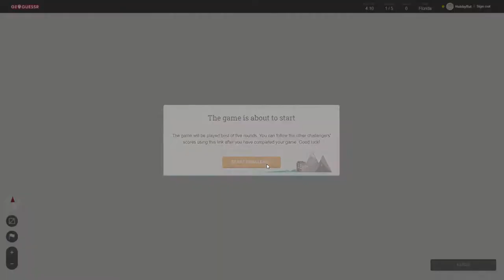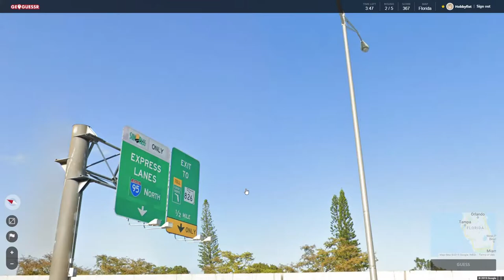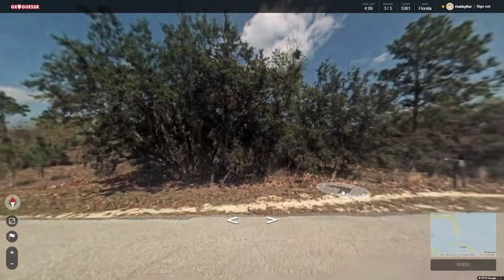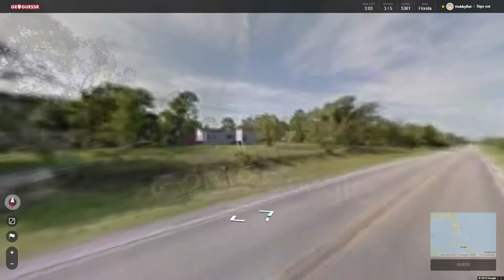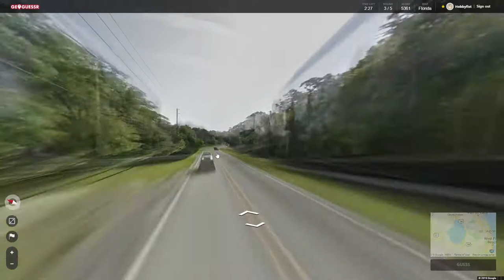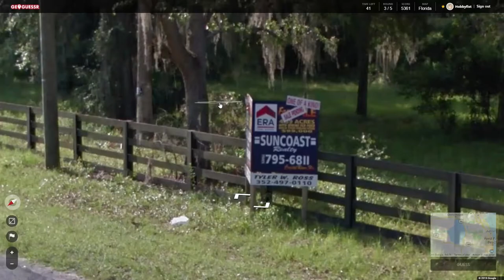Hobbyfist Geoguessr - [Part 285] Flow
ride